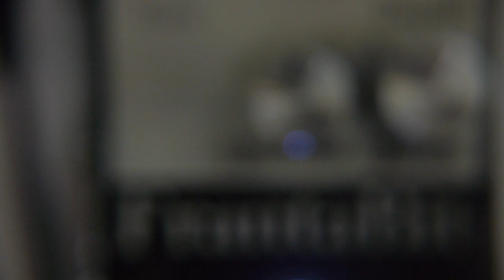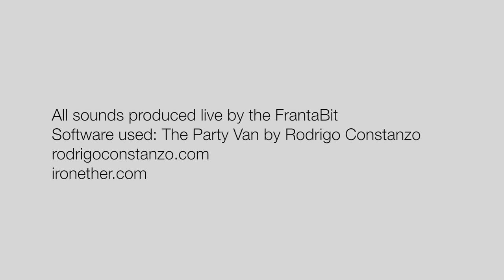Frantic Party Mix (FrantaBit Pedal Review....)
FrantaBit bit-crushing pedal in a review turned into techno jam.

Shot and edited by Angela Guyton